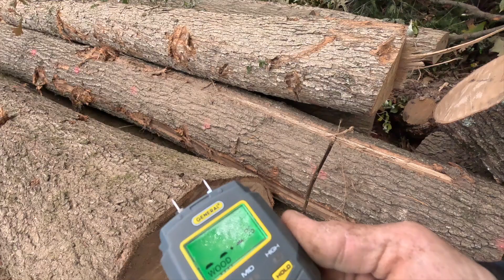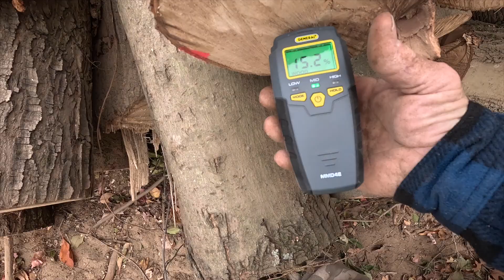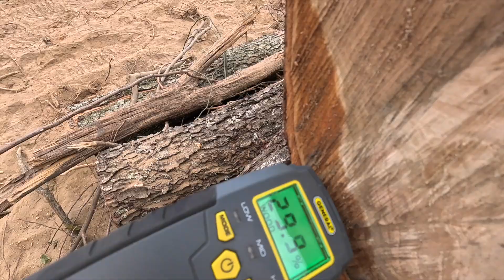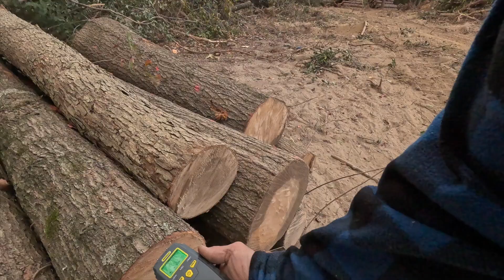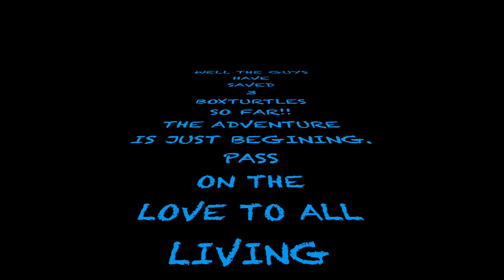HOW DRY ARE FRESH CUT TREES?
In this moisture meter test of future firewood you get shocking results from fresh cut treework. poison ivy is covering the cherry! Will @Turtlewood get it and whats the water level of thoes trees.